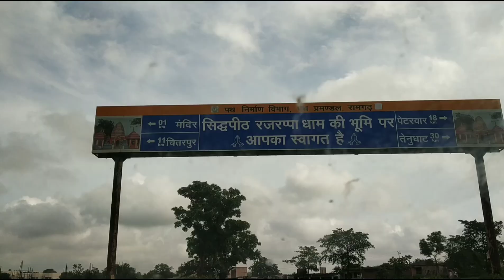कोरोना काल में क्या रजरप्पा माँ छिन्नमस्तिके मंदिर खुला है??? संपूर्ण यात्रा विबरण !! || Rajrappa.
रजरप्पा (संथाली: ᱨᱟᱡᱽᱨᱟᱯᱟᱜ) भारत के झारखण्ड प्रदेश के रामगढ़ जिला में स्थित एक तीर्थस्थल है। यह झारखंड की राजधानी रांची से करीब 80 किलोमीटर दूर स्थित है।यह जलप्रपात "दामोदर एवं भैरवी नदी"के संगम पर स्थित है। रामगढ़ से रजरप्पा की दूरी 28 किमी की है। यहाँ का झरना एवं माँ छिन्नमास्तिका का मंदिर प्रसिद्ध है। रजरप्पा प्रांत के दो भाग हैं- रजरप्पा परियोजना और रजरप्पा मंदिर |

रजरप्पा परियोजना जिसे रजरप्पा प्रोजेक्ट के नाम से जाना जाता है, वहाँ कोल इंडिया लिमिटेट की अनुषांगिक इकाइयों में से एक सेंट्रल कोलफील्ड लिमिटेड की परियोजना है।यहाँ कोयले की खानें हैं, जहाँ विवृत खनन होता है |

अनुक्रम
1 रजरप्पा मंदिर
2 इन्हें भी देखें
3 सन्दर्भ
4 बाहरी कड़ियाँ
रजरप्पा मंदिर
रजरप्पा के भैरवी-भेड़ा और दामोदर नदी के संगम पर मां छिन्नमास्तिका का  मंदिर स्थित है।इस मंदिर को 'प्रचंडचंडिके' के रूप से भी जाना जाता है।[1] मंदिर की उत्तरी दीवार के साथ रखे एक शिलाखंड पर दक्षिण की ओर रुख किए माता छिन्नमस्तिके का दिव्य रूप अंकित है।पुराणों में रजरप्पा मंदिर का उल्लेख शक्तिपीठ के रूप में मिलता है।[1] मंदिर के निर्माण काल के बारे में पुरातात्विक विशेषज्ञों में मतभेद है। कई विशेषज्ञ का कहना है कि इस मंदिर का निर्माण 6000 साल पहले हुआ था और कई इसे महाभारतकालीन का मंदिर बताते हैं।[2]

यहां कई मंदिर हैं जिनमें 'अष्टामंत्रिका' और 'दक्षिण काली' प्रमुख हैं। यहां आने से तंत्र साधना का अहसास होता है। यही कारण है कि असम का कामाख्या मंदिर और रजरप्पा के छिन्नमस्तिका मंदिर में समानता दिखाई देती है।मंगलवार और शनिवार को रजरप्पा मंदिर में विशेष पूजा होती है।[1]